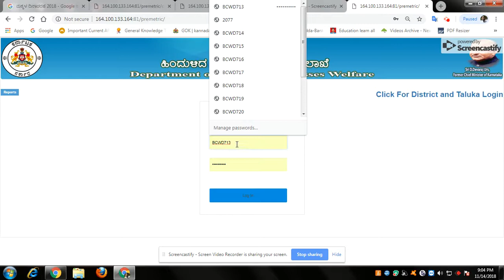Nov 14, 2018 9:05 PM